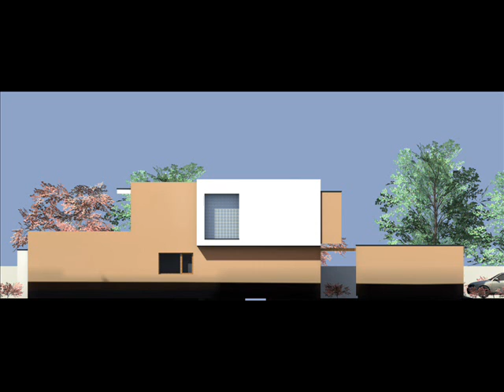proiect modern de casa, casa minimalista. case minimaliste, proiecte case minimaliste.